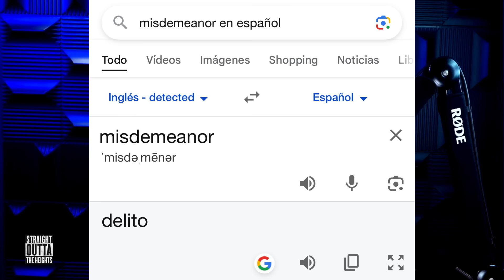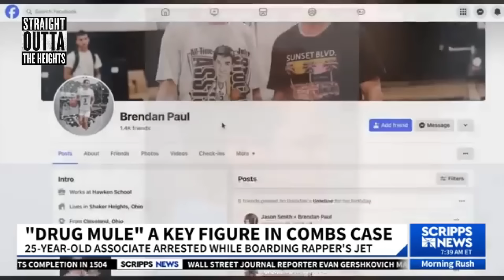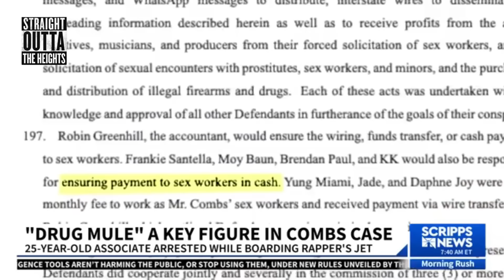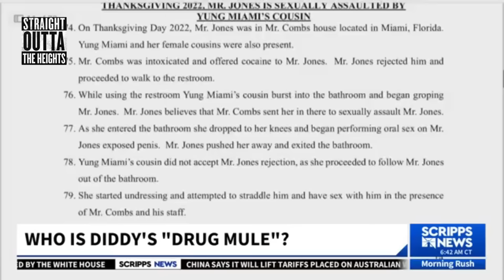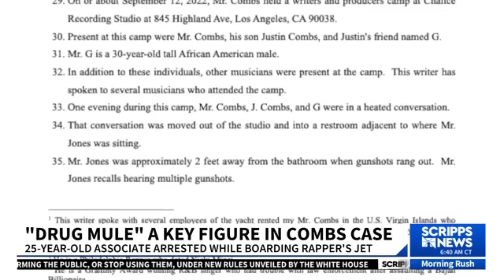ÚLTIMA HORA|Primera Acusación Federal Para el Equipo Diddy|MULA de Diddy Acusada Delito Grave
El socio de P. Diddy, Brendan Paul, de 25 años, fue arrestado en Miami en marzo por un cargo de posesión de drogas un día después de que las casas del famoso magnate de la música fueran allanadas. Los abogados de Paul comparecieron ante el tribunal el miércoles en su nombre para declararse inocente antes del juicio. Se espera que su próxima audiencia sea a finales de mayo.

¡La MADAM de Diddy ROMPE EL SILENCIO! ¿¡Diddy es un INFORMANTE del FBI!? ¿¡Los federales LO PROTEGIERON POR DÉCADAS !?

¡GUAU! ¿¡Diddy es un INFORMANTE del FBI!? ¿¡Los federales LO PROTEGIERON POR DÉCADAS !? ¡Entrevista exclusiva!
Jaguar Wright REVELA por qué Clive Davis está ATERRADO después del arresto de Diddy...
Esta noticia sobre famosos te sorprenderá... digámoslo así

50 Cent filtra imágenes del Freak 0ff de Kevin Hart con Diddy

Chica, el drama con Diddy y sus pequeños amigos sigue empeorando cada vez más, y ahora parece que Kevin Hart también está atrapado en el torbellino. Las calles han estado bulliciosas sin parar a medida que más y más personas vinculadas a Diddy son arrastradas al centro de atención por permitir y encubrir sus negocios turbios. Y Kevin es el siguiente en la tabla de cortar porque Diddy está derramando un poco de té loco sobre los supuestos problemas extraños de Kevin con Diddy, y al más puro estilo 50 Cent, está trolleando DURO.

The Heights Podcast were you will enjoy interviews and stories of people from the heights and New York in general